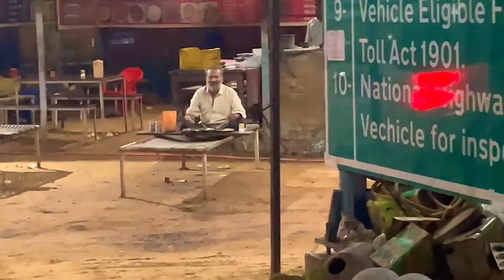Crossing MANALI || Driving Through Beautiful Roads Of Himachal Pradesh.Ep-13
Products i use while travelling

Memory card with adaptor:-
Portable water bag
Vivo V20
Butane Gas Canister:-
USB LED Bulb
Bags with multi compartments:-